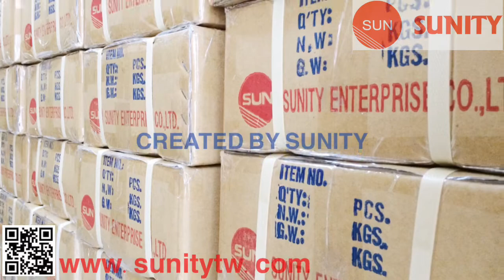TAIWAN SUNITY - HOUSING WATER PUMP OEM 63D-44311-00 for Yamaha Outboard E 70HP 75HP 85HP 90HP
*OUTBOARD GASOLINE ENGINE SPARE PARTS

1.HOUSING WATER PUMP  for Yamaha Motor Boat
2.Application: Marine Outboard engine parts : Oversea boat , Auto boat, power boat , Launch , Motor Boat , Diesel Marine, Offshore Fishing Ship , Yacht , Vessel , Speedboat...
3.Ref.OE: 63D-44311-00
4.Material: Alloy , 100% made in TAIWAN